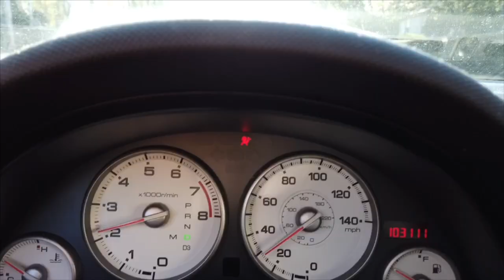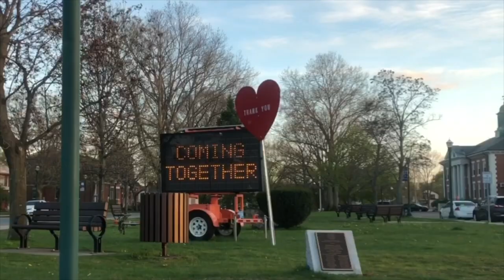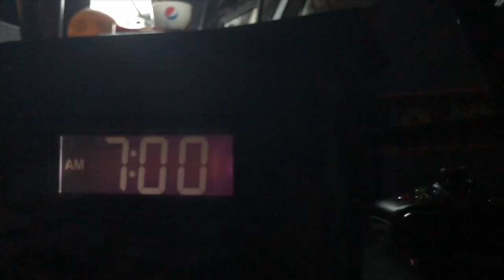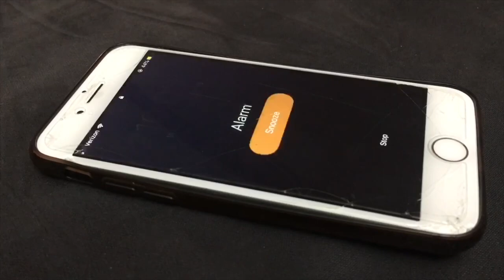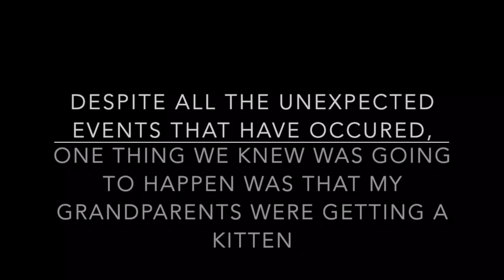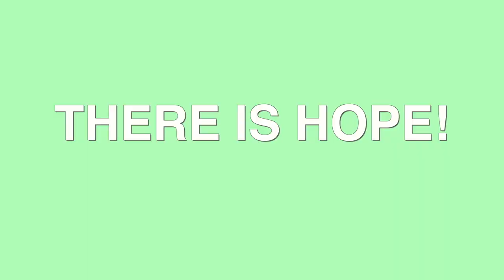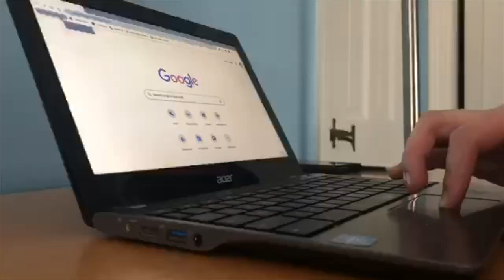WampTV: Quarantine Edition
WampTV is produced by students enrolled in Broadcast Journalism at Braintree High. This special episode was produced by students at home during the COVID-19 Pandemic, Spring 2020.